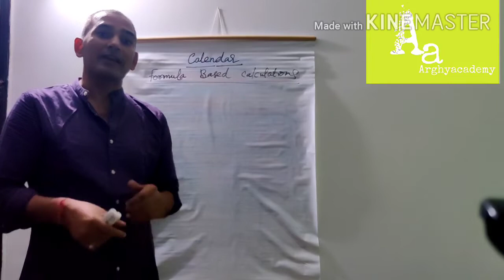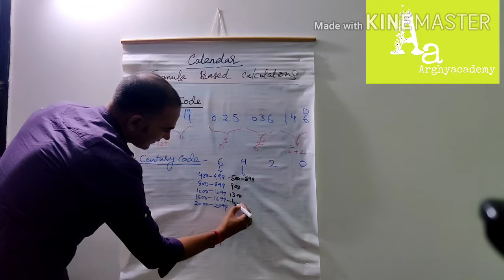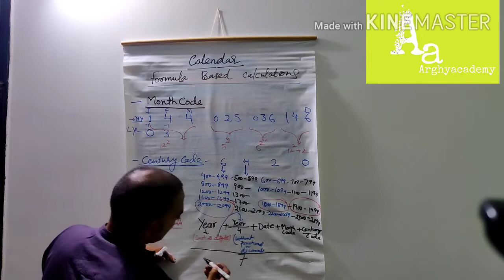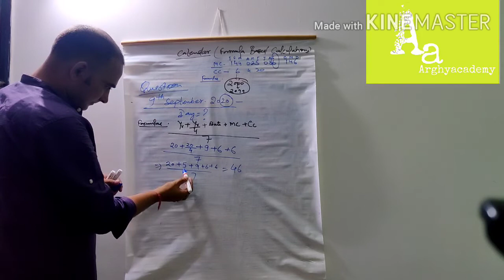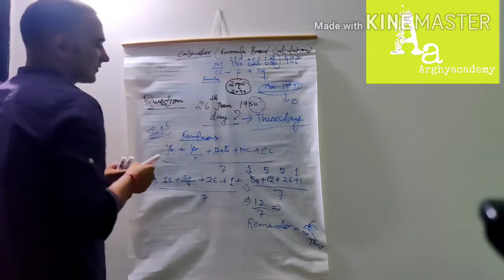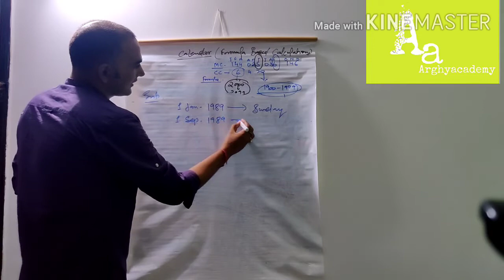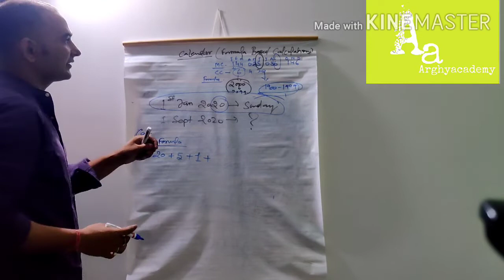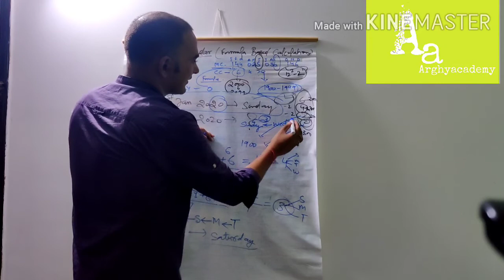Easiest formula to solve Calendar problems quickly/ calendar ke problem ko chutkiyon me solve karen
My last two videos on calendar were totally conceptual. In this video I have used formula to solve calendar based problems in easiest way and very quickly.
If learners practice well they can excel to solve the problem within 2 minutes.
All you need to understand these ...

We can easily calculate the day on any particular date of any particular year by using formula..

Month codes-
We use different digit for different month in the formula.
We use
1 for January (0 in case year is leap year)
4 For Feb (3 in case year is leap year)
4 for March
0 for April
2 for May
5 for June
0 for July
3 for Aug
6 for Sep
1 for Oct
4 for Nov and
6 for December
Month codes are
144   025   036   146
Each digit represents month of the year

We use century codes in this formula
And century codes are given below
6 4 2 0

For years
400-499, 800-899, 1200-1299, 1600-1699, 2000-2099
We use 6 for century code
For centuries
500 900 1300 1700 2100 we use 4
For centuries
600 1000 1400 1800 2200 we use 2 and
For centuries
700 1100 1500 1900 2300 we use 0.

Formula

Year+(year/4) without decimals+date+month code+ century code
                                            7

By this formula we only check the remainder of this calculation.

Different Remaindar represents the different day of the week
We must learn ...
If Remaindar is 1, it shows the day would be Sunday
2 represents Monday
3, Tuesday
4, Wednesday
5, Thursday
6, Friday
And
0 represents Saturday.